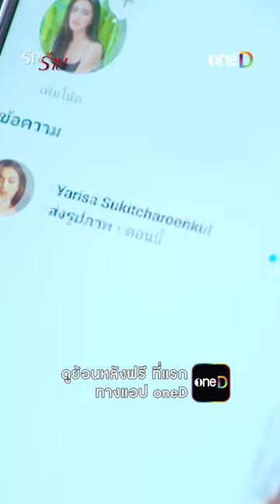ขอบคุณที่แจ้งให้ทราบ | ดู รักร้าย ย้อนหลังฟรี ทางแอป